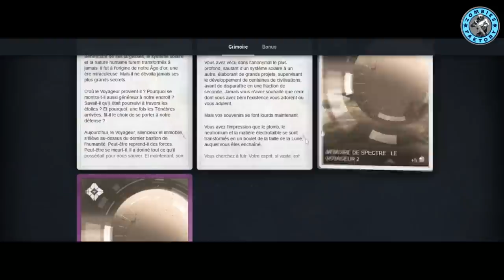[DESTINY] MYTHES & LEGENDES ÉPISODE 3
★ Message en VO sur Reddit de la femme de Trifecta01 (unique joueur à posséder le "Destin des sots")
 ♡ Open Me ♡

★ Enjoy, Life Is Just A Game ! ★